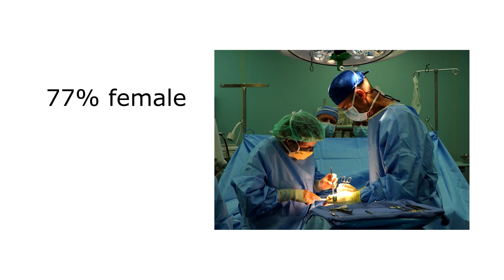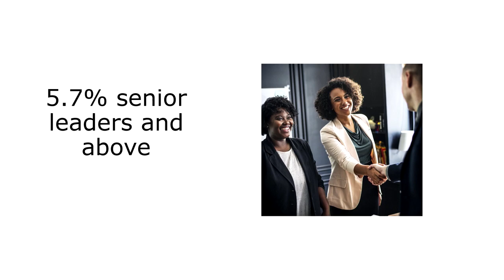Create Your Box Then Be Outside of It | Grace Graham | TEDxCoventryUniversity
What can we do if we want to break down our own internal and external barriers to become leaders, so that we can influence and effect change?

We have an issue when it comes leadership in the UK, because it doesn’t represent the working population. Underrepresented groups such as women and the BAME group are few and far between, when it comes to senior positions. But it doesn’t have to stay this way.

Developing positive mental toughness to smash through blocks takes practice, but it can be done. We’re working toward saying “I can, and I will!”

Everyone can make a difference in the lives of others and fulfill a vision that is bigger than our own. Positive psychology, which focuses on strengths and our ability to thrive, plays a big part here.

Developing your box and being outside of it can help you define who you are, propel you forward then help you lead in a way that is the most effective. Own your Box because it's yours and be at your best NOW, and if you want to climb you can and you will! Grace Graham is an award-winning business woman and CEO of Keep It Simple Training Company. She has gained close to 30 years’ experience of working in music, recruitment, and education in the UK, US, and the Middle East, with over 20 years’ experience in leadership and management within the public, private and charity sector.

Grace is a Trustee sitting on the Executive Committee of a non-religious church and serves as Vice-chair of Governors at a school, in London. She is the Federation of Small Businesses Lead in Hackney, Enterprise Coach at the University of East London and Expert Faculty Member of Allia Future Business Centre.

Grace is a champion for women in business and leadership. When she’s not doing this Grace is mum to a teen, practices Buddhism, Taekwondo, and other things to do with fitness and wellness. She regularly speaks on women’s empowerment, leadership and business, and has served as a judge of business awards This talk was given at a TEDx event using the TED conference format but independently organized by a local community.